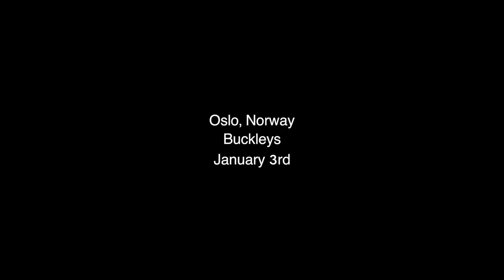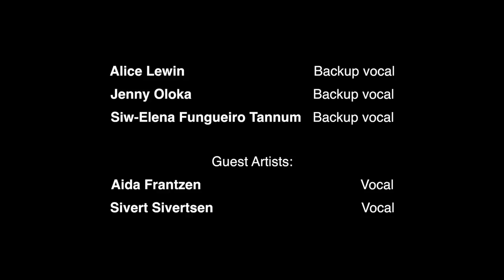Hans Nordin Band - "Sailing On" by Derek Trucks Band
Hans Nordin Band feat. Sivert Sivertsen (vocals) playing "Sailing On" by Derek Trucks Band at Buckley's in Oslo, Norway (January 3, 2017).

The Hans Nordin Band:

Hans Kristian Nordin              Guitar
Elias Tafjord                             Drums
Carl August Bergesen             Bass
Thomas Antonio Debelian     Percussion
Lars Olav Brynildsen               Guitar
Tobias Øzeke                            Keys
Magnus Engen                         MIDI Keyboard

Thomas Tengelsen                  Trumpet
Christoffer Amundsen             French Horn
Henning Bang Halvorsen        Tenor Saxophone
Alexander Salas Johansen     Trombone

Alice Lewin                                Backup vocal
Jenny Oloka                               Backup vocal
Siw-Elena Fungueiro Tannum  Backup vocal

Guest Artists:
Sivert Sivertsen               Vocal
Aida Frantzen                  Vocal

A special thanks to mix engineer Rolf Olav Riddervold and Gabbi Films for awesome work on the audio and video production.